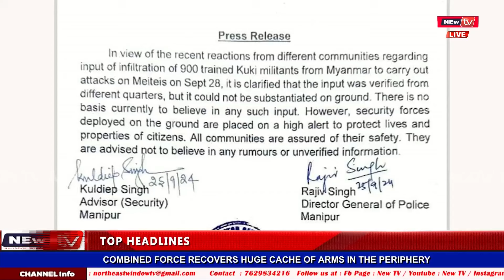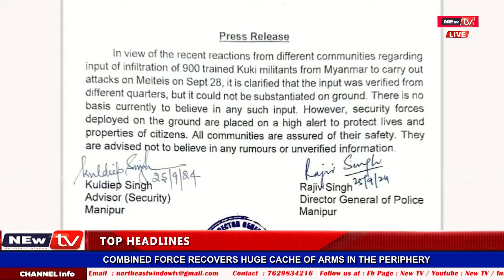𝗞𝗨𝗞𝗜 𝟵𝟬𝟬 𝗖𝗛𝗔𝗡𝗚𝗟𝗔𝗞 𝗘 𝗛𝗔𝗜𝗕𝗔 𝗪𝗔𝗙𝗔𝗠 𝗧𝗛𝗜𝗚𝗔𝗧𝗟𝗨𝗕𝗔𝗗𝗔 𝗖𝗛𝗨𝗠𝗟𝗘 𝗛𝗔𝗜𝗕𝗔𝗚𝗜 𝗞𝗛𝗨𝗗𝗔𝗠 𝗖𝗛𝗔𝗡𝗚𝗗𝗔𝗠 𝗙𝗔𝗡𝗚𝗗𝗥𝗘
𝗠𝗔𝗡𝗜𝗣𝗨𝗥 𝗗𝗔 𝗔𝗧𝗧𝗔𝗖𝗞 𝗖𝗛𝗔𝗧𝗛𝗔 𝗡𝗔𝗕𝗔 𝗠𝗬𝗔𝗡𝗠𝗔𝗥 𝗗𝗔𝗚𝗜 𝗧𝗥𝗔𝗜𝗡𝗘𝗗 𝗧𝗢𝗨𝗥𝗔𝗕𝗔  𝗞𝗨𝗞𝗜 𝟵𝟬𝟬 𝗖𝗛𝗔𝗡𝗚𝗟𝗔𝗞 𝗘 𝗛𝗔𝗜𝗕𝗔 𝗪𝗔𝗙𝗔𝗠 𝗧𝗛𝗜𝗚𝗔𝗧𝗟𝗨𝗕𝗔𝗗𝗔  𝗖𝗛𝗨𝗠𝗟𝗘 𝗛𝗔𝗜𝗕𝗔𝗚𝗜 𝗞𝗛𝗨𝗗𝗔𝗠 𝗖𝗛𝗔𝗡𝗚𝗗𝗔𝗠 𝗙𝗔𝗡𝗚𝗗𝗥𝗘 𝗛𝗔𝗜𝗡𝗔 𝗠𝗔𝗡𝗜𝗣𝗨𝗥 𝗚𝗜 𝗦𝗘𝗖𝗨𝗥𝗜𝗧𝗬 𝗔𝗗𝗩𝗜𝗦𝗘𝗥 𝗔𝗠𝗔𝗦𝗨𝗡𝗚  𝗗𝗜𝗥𝗘𝗖𝗧𝗢𝗥 𝗚𝗘𝗡𝗘𝗥𝗔𝗟 𝗢𝗙 𝗣𝗢𝗟𝗜𝗖𝗘 𝗡𝗔 𝗙𝗢𝗡𝗚𝗗𝗢𝗥𝗔𝗞𝗛𝗥𝗘